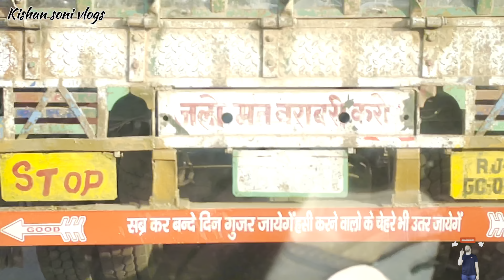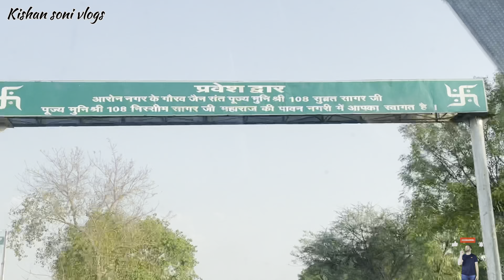आरोन जाने से फ़हले यह किया इसने🤦🏻🤦🏻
Recommended :-

Hi, I'm using an awesome video editor app called VN, here everyone can be a Vlogger, come on, let's vlog now!